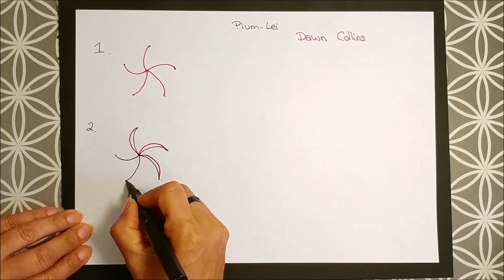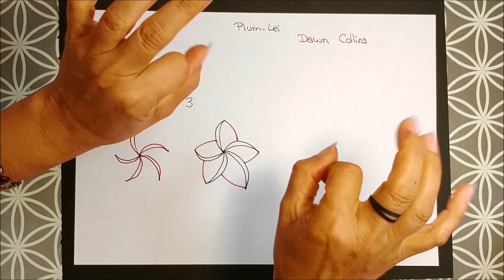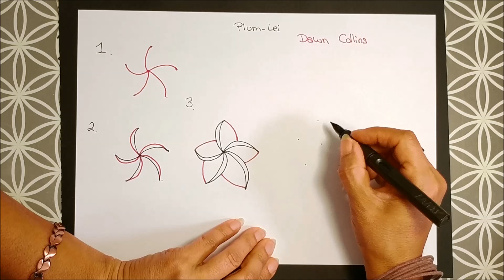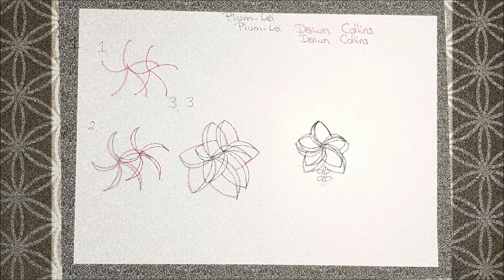Daily Tangle - Pattern - Plum-Lei |How to draw...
*english below

Heute Lerne ich das Muster  "Plum-Lei"
( Inspiriert von Dawn Collins )

Tagg mich
@ DailyTangle
auf Instagram
oder

Gefilmt mit :
LG Q8

Gemalt mit :

❤❤❤❤  Vielen Dank  ❤❤❤❤❤

Today I am learning the pattern "Plum-Lei"
(Inspired by Dawn Collins )

Show me your drawing and
Tagg me

Filmed with :
LG Q8

my Art supplies: